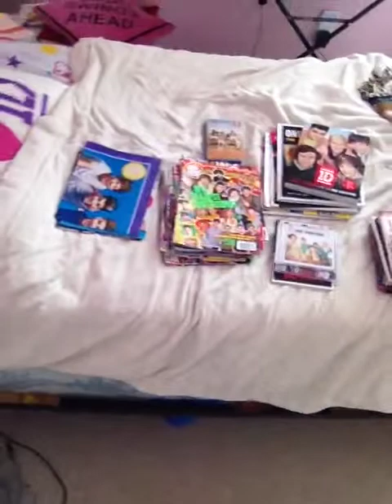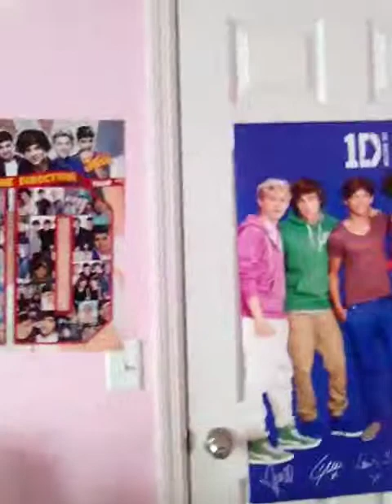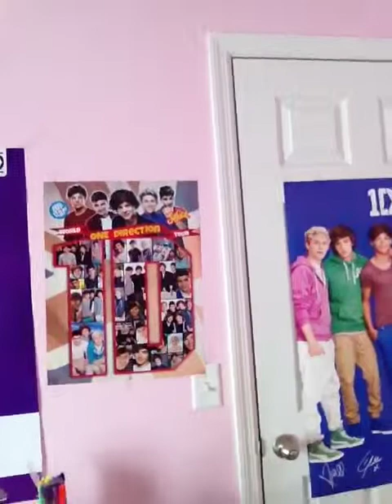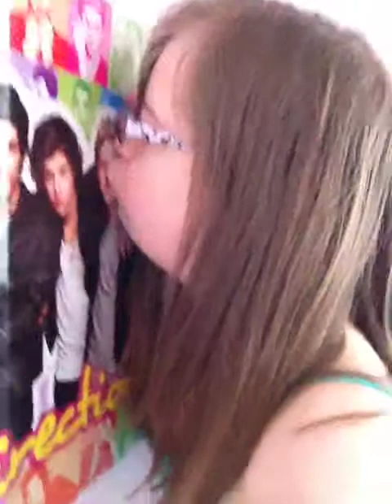Gabby's Ode to One Direction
Proof of just how Gabby is 1D's biggest fan!